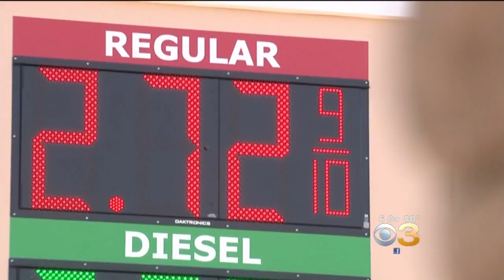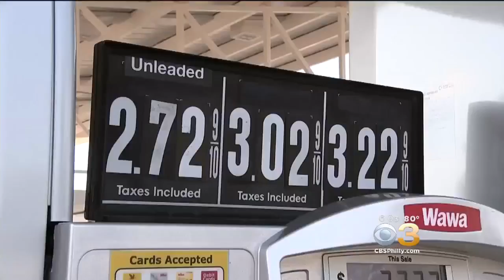Increase In New Jersey Gas Tax Goes Into Effect